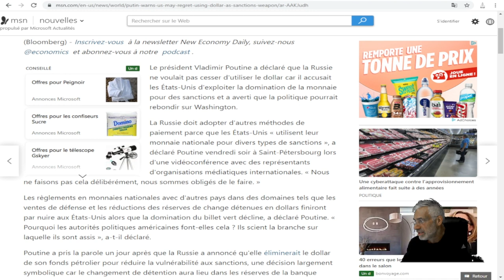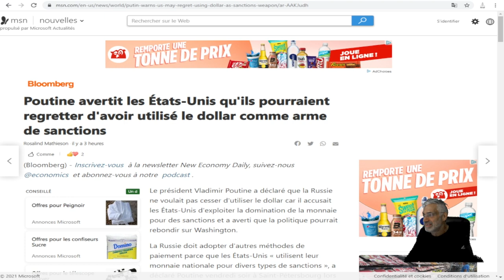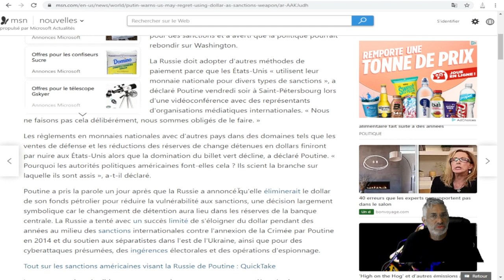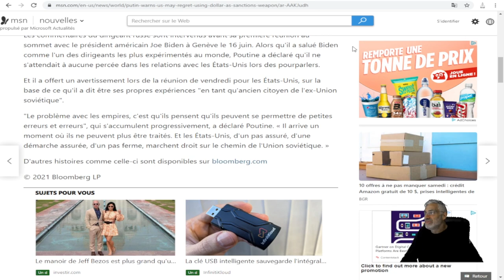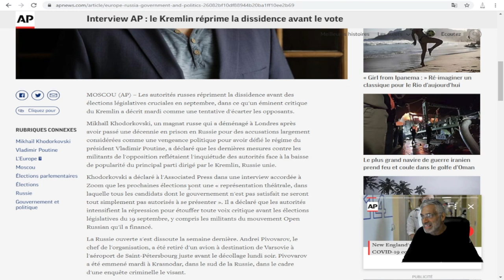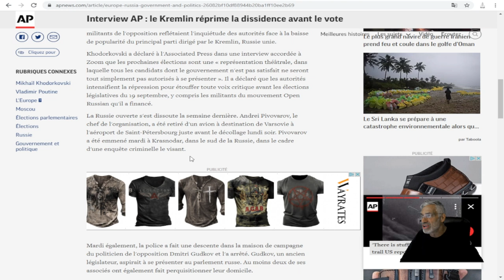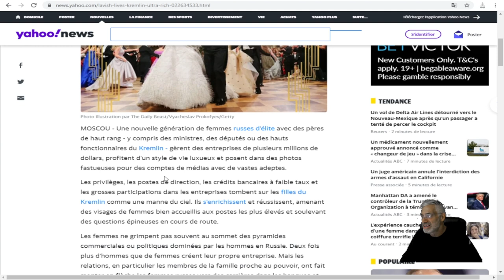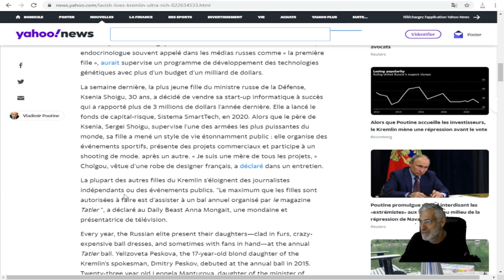LE VRAI VISAGE DU RÉGIME DE VLADIMIR POUTINE !